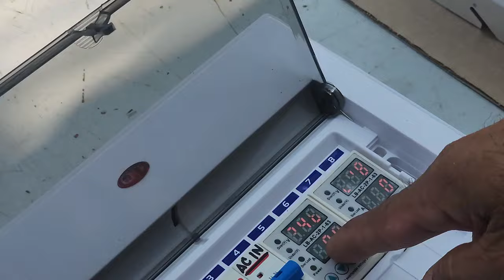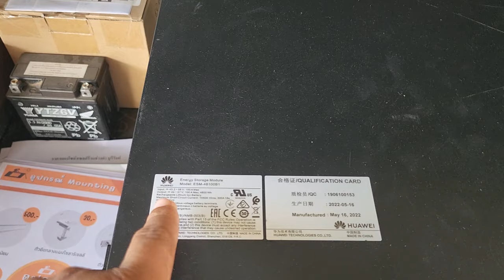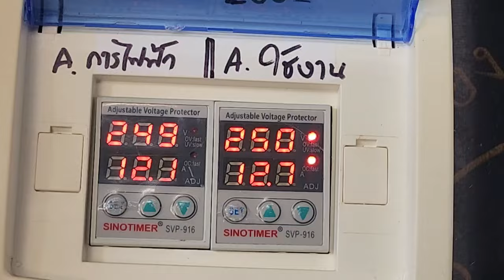ไฟฟ้า220+โซล่าเซลล์ เป็นอย่างรัย